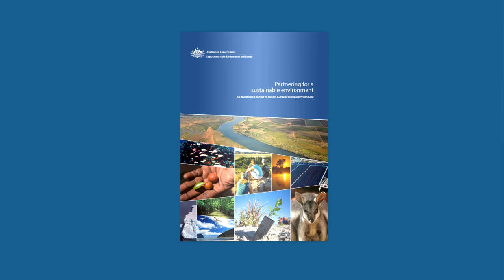An invitation to partner for a sustainable environment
The Department of Environment and Energy invites your organisation to bring forward your partnering ideas to address Australia’s environmental challenges in ways that also create social, cultural and economic value.  Check out the video and find our more at our